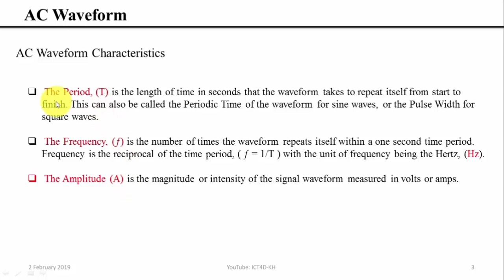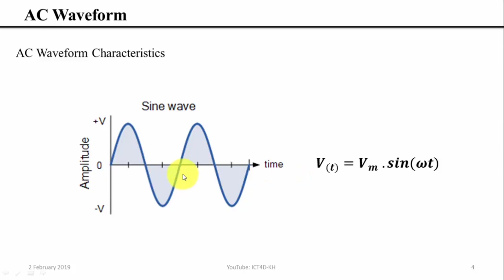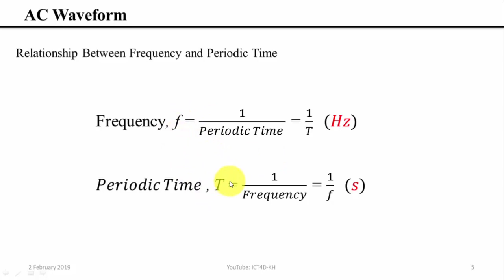ទម្រង់ចរន្តឆ្លាស់ - AC waveform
សញ្ញាណ​ប្រភពចរន្តឆ្លាស់
AC source waveform